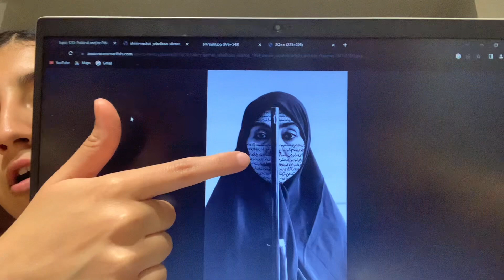World Art: Shirin Neshat and Julie Mehretu